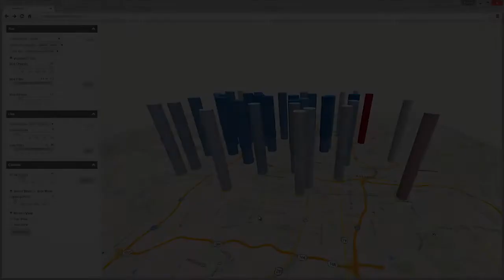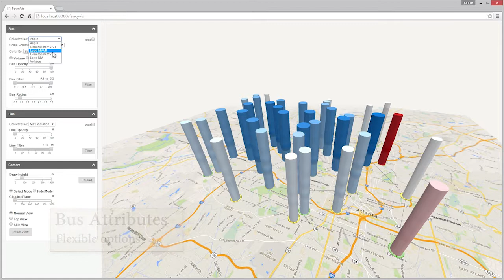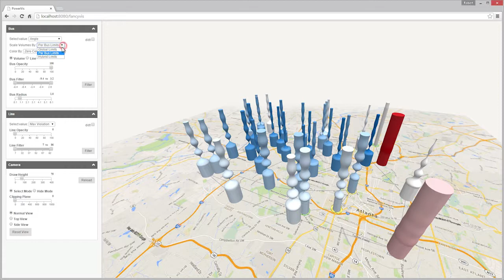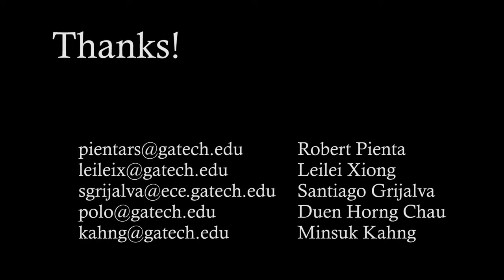STEPS: Spatio-temporal Electric Power Systems Visualization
As the bulk electric grid becomes more complex, power system operators and engineers have more information to process and interpret than ever before. The information overload they experience can be mitigated by effective visualizations that facilitate rapid and intuitive assessment of the system state. With the introduction of nondispatchable renewable energy, flexible loads, and energy storage, the ability to temporally explore system states becomes critical. This paper introduces STEPS, a new 3D Spatio-temporal Electric Power Systems visualization tool suitable for steady-state operational applications.

STEPS: A Spatio-temporal Electric Power Systems Visualization. Robert Pienta, Leilei Xiong, Santiago Grijalva, Duen Horng Chau, Minsuk Kahng. ACM Conference on Intelligent User Interfaces (IUI). March 7-10, 2016. Sonoma, GA, USA.